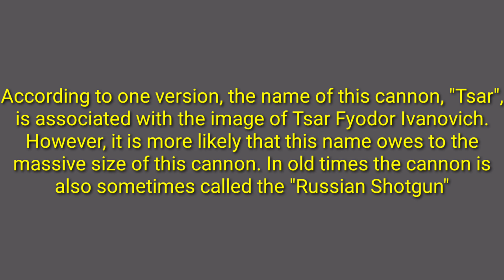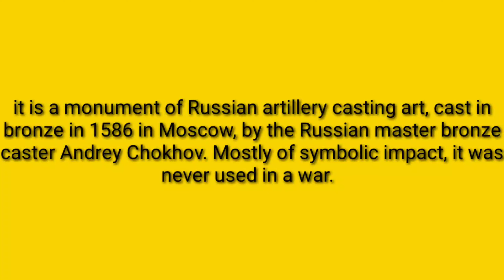Tsar cannon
The Tsar Cannon is a large early modern period artillery piece on display on the grounds of the Moscow Kremlin. It is a monument of Russian artillery casting art, cast in bronze in 1586 in Moscow, by the Russian master bronze caster Andrey Chokhov. Mostly of symbolic impact, it was never used in a war.